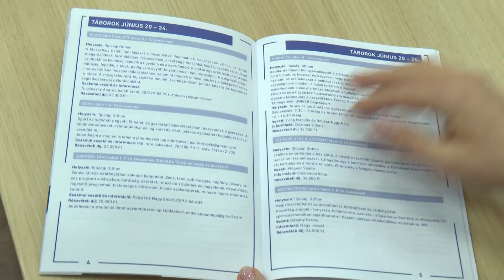Már lehet jelentkezni a nyári táborokra